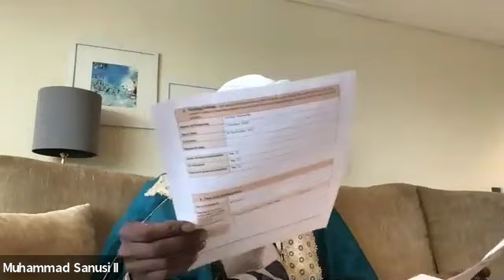Lecture 2 Video Link from Muhammad Sanusi II’s Ramadan Lesson Series (April 24)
Muhammad Sanusi II Family Study Group
Every Ramadhan, Emir Sanusi has lessons in Hausa for his family on the book Madaarij us Saalikeen (مدارج السالكين) written by Imam Ibn ul Qayyim.
This book is a commentary on a Sufi text Manaazil us Saa’ireen (منازل الساءرين) written by Imam Abu Isma’il al Harawi. Its primary focus is the purification of the soul and a roadmap for the journey of the traveller who seeks God. This is the 5th lecture in the series.